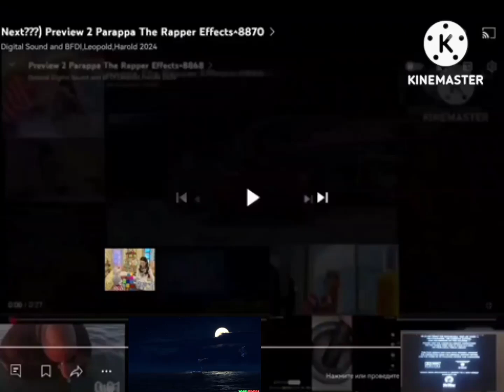Preview 2 Parappa The Rapper Effects^8873